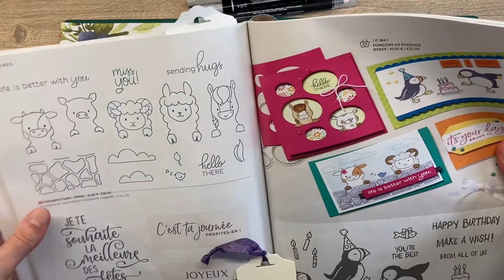Réalisation d'une petite carte pour les enfants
pour réaliser une carte pour nos chères petits bambins rien de plus facile avec le set de tampons Peekaboo Farm de chez Stampin'up!

SET DE TAMPONS PEEKABOO FARM                 RÉF:155683
POINÇONS EN ÉVIDENCE                                     RÉF:155559